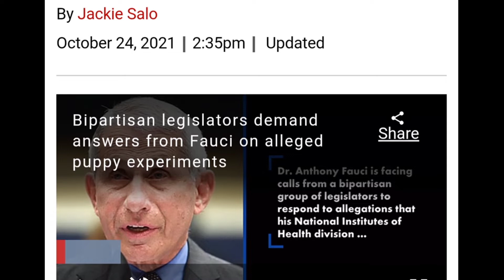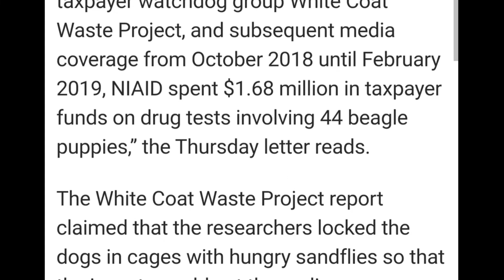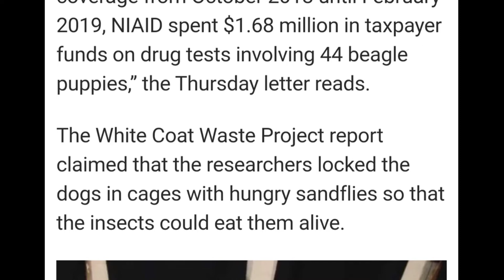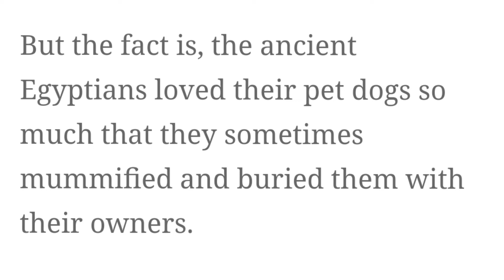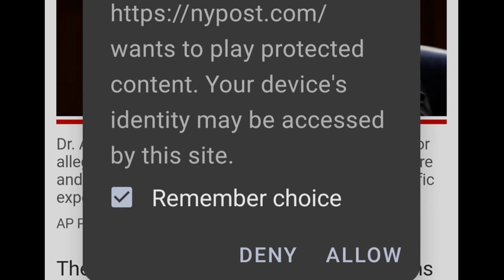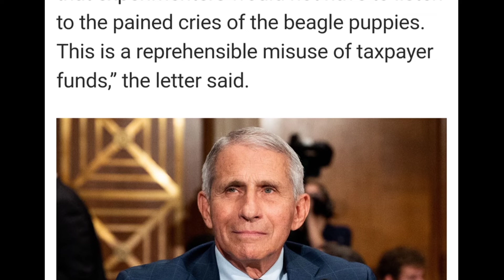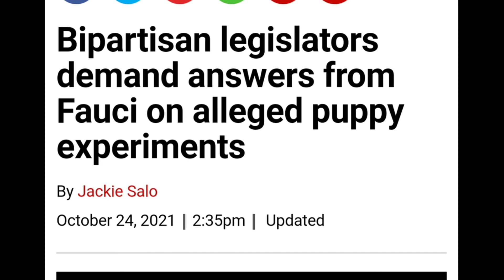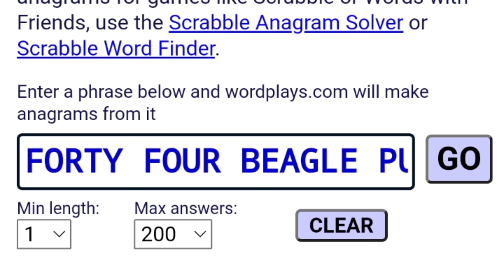Forty Four Beagle Puppies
what happens when you type forty four ( F F ) into an anagram generator , ?